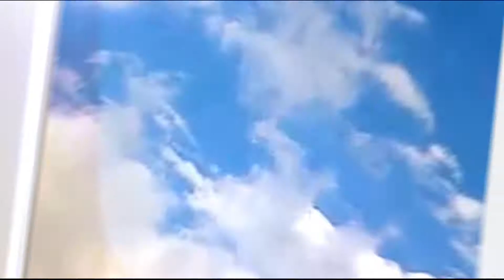0627 Segmento del tiempo Phoenix 5PM